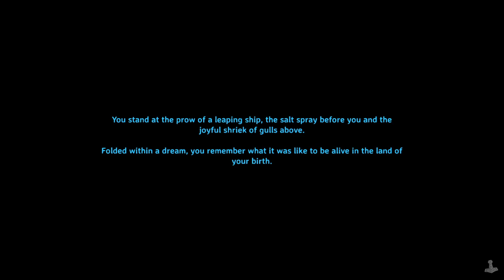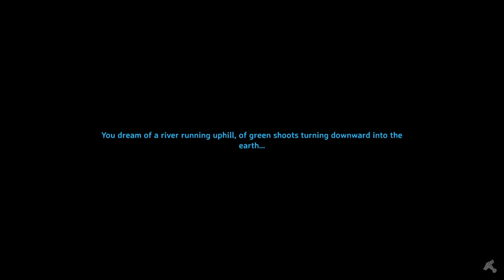Valheim [Road to affiliate]